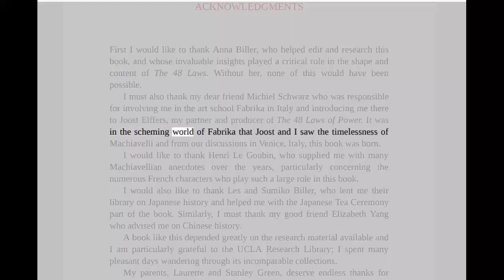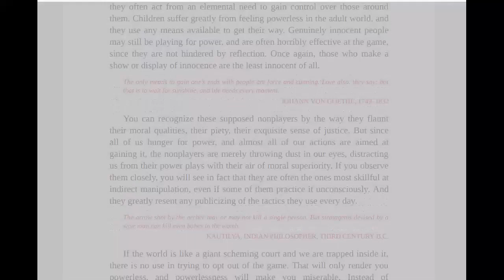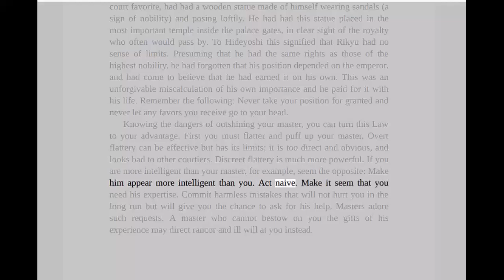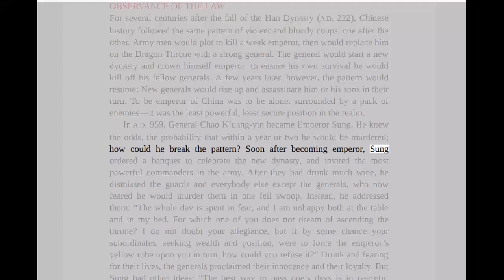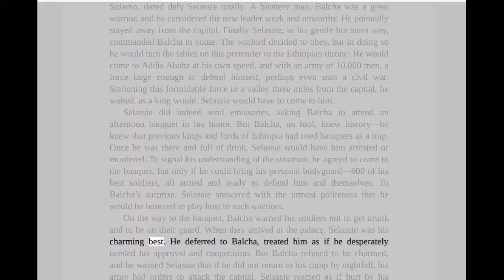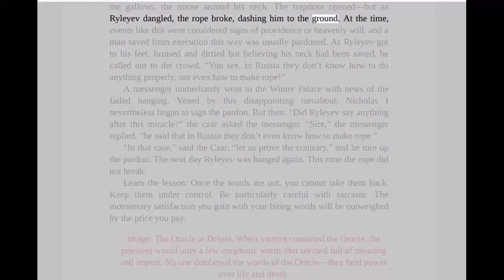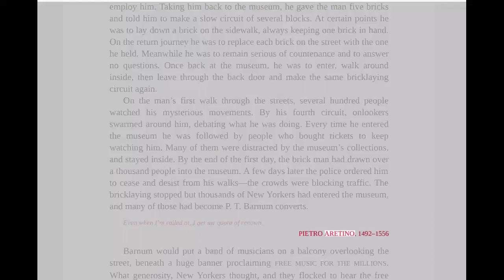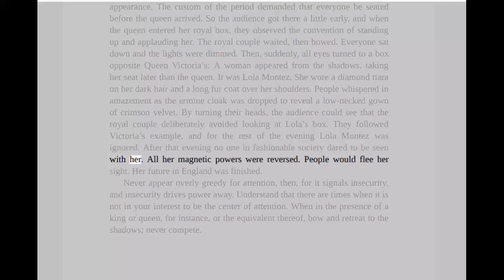48 Laws Of Power PART1 - Audiobook + Read along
Auditory Escapes

Immerse yourself in the captivating world of literature as we transform the written word into captivating audio journeys. Page to Sound brings books to life through expert narration, allowing you to experience the magic of storytelling in a whole new way. Join us on this auditory adventure and let your imagination take flight.